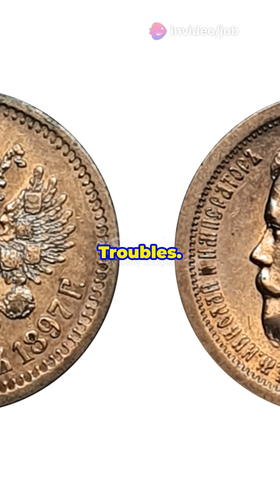🌋 FORGOTTEN APOCALYPSE in Peru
🌋 FORGOTTEN APOCALYPSE: The Eruption So Massive It Froze Europe & Sparked Russia's Collapse | 1600's Global Catastrophe

When Peru's Huaynaputina exploded in 1600, it didn't just kill thousands locally - it CHANGED WORLD HISTORY. This hidden volcano with no mountain peak unleashed the largest eruption ever recorded in South America, burying entire towns under 7 feet of volcanic rock.

But the true horror? It triggered a VOLCANIC WINTER that froze rivers in Europe, caused famine in Asia, and may have directly led to Russia's bloody "Time of Troubles." Temperatures plummeted worldwide as crops failed and societies collapsed.

The terrifying truth: This sleeping monster could awaken again. With over 1 million people now living nearby, scientists have only JUST begun monitoring this death trap in 2019. History's deadliest volcano remains ready to rewrite our future...